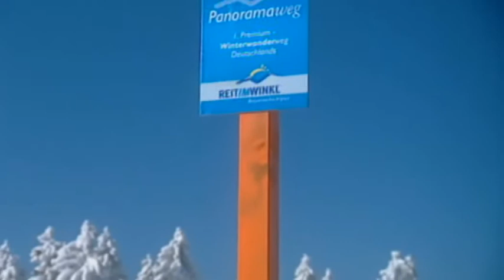Hindenburghütte Premiumwanderweg BR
Fernsehbericht des Bayerischen Rundfunk über den Premiumwinterwanderweg auf der Hindenburghütte / Reit im Winkl mit Max Schmidt.